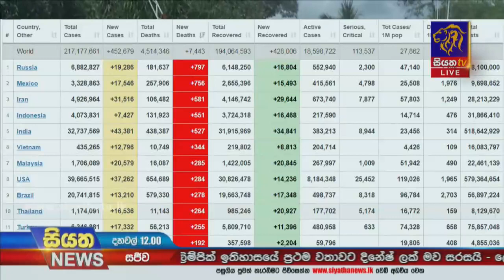කොළඹ පුරා පැතිර යන්නේ ඩෙල්ටා ප්‍රභේදය | Siyatha News